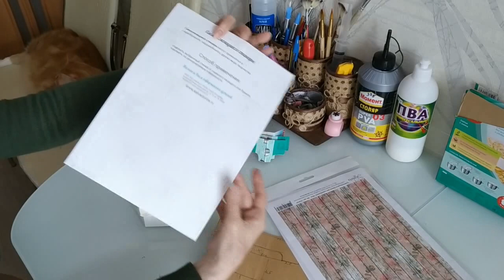ШКАТУЛКА ИЗ КОРОБКИ ОТ КОНФЕТ.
Дорогие мои друзья!
Предлагаю посмотреть легкий и быстрый мастер класс.
Преображение коробки от конфет в винтажную шкатулочку.
Кому понравилась моя работа,не забудьте..
Зайти в Прочие
Сальвадорика.Самоклейка для скрапа 636.(Стр.4)